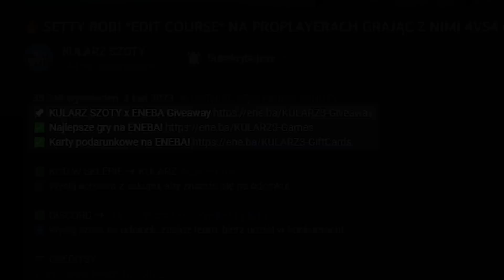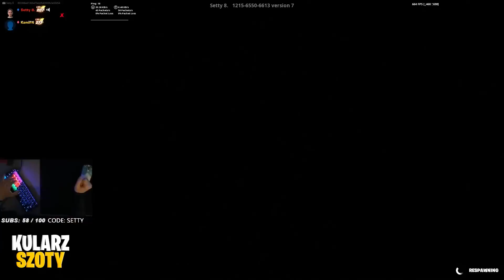🔥 KAMI I SETTY GRAJĄ 1vs1 NA *SWOJEJ* NOWEJ MAPIE 0 DELAY! ~ KULARZ SZOTY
0:00 Konkurs Kularz x Eneba
0:25 Setty vs Kami 1v1
7:49 Outro